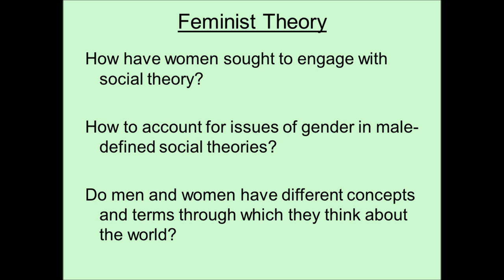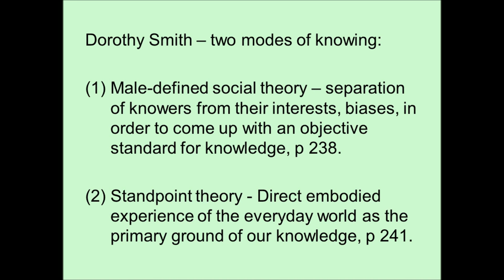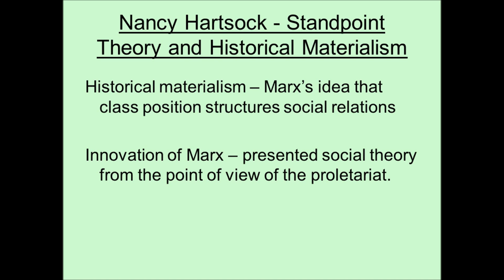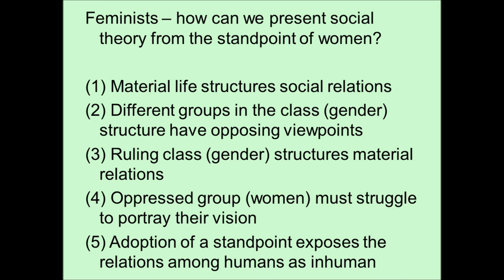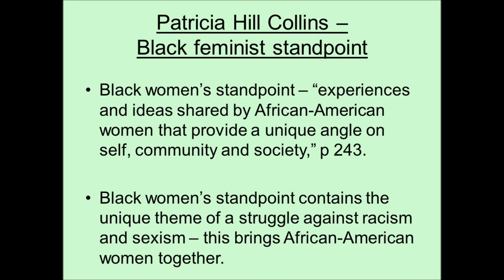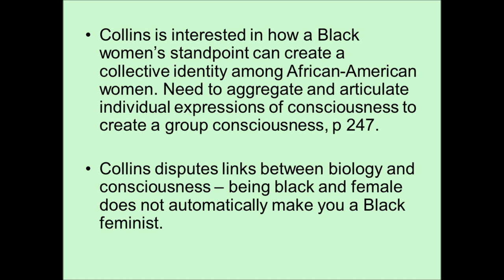Feminist Social Theory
Here we look at various feminist social theories and concepts, including standpoint theory, the sexual division of labor, and Black feminist theory.